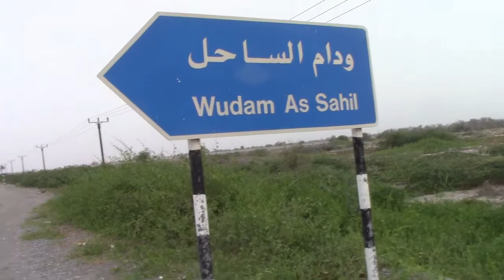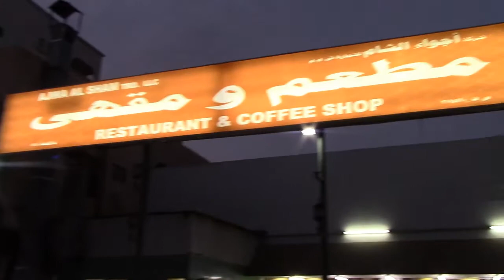Dinner with friends ajwa sham oman || bicycle trip || shisha tanzania boys